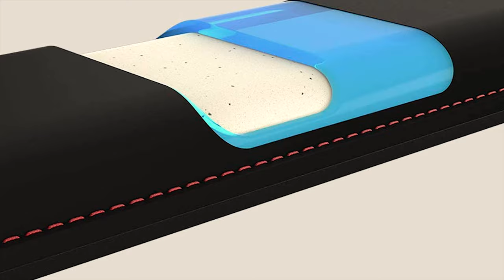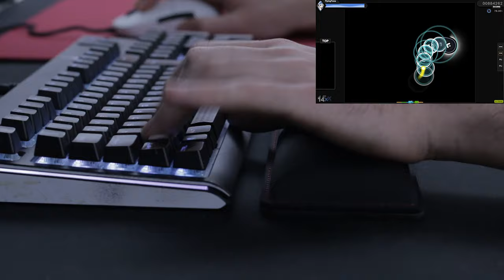HyperX Wrist Rest Review - Wish I knew sooner about this!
Do you need a wrist rest? In my opinion, hell yes! I really don't know why I didn't get one sooner, I guess I just didn't really think of it. I'll let you know my thoughts in this review.

Settings:
400dpi, 38cm/360

My gear:
Mouse Claw: Razer Viper Ultimate
Mouse Fingertip: Glorious Model O
Mousepad: Artisan Hien
Monitor: Samsung 24" 1080p 144hz
Keyboard: Dierya DK61 Gateron Red (US equivalent)
Headphones Open: Sennheiser HD 598SE (updated version)
Headphones Closed: Beyerdynamic DT770 80 Ohm
Bungee: Zowie Camade II